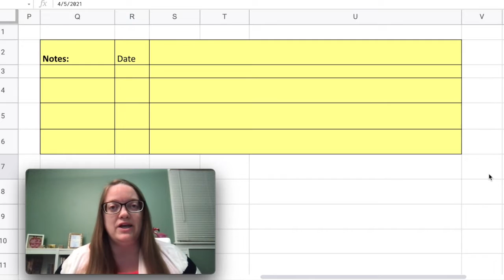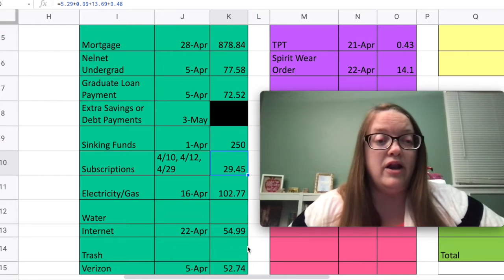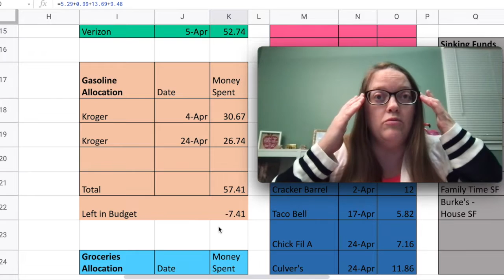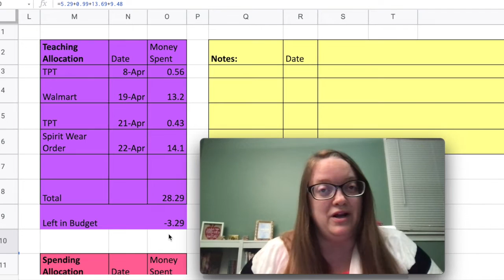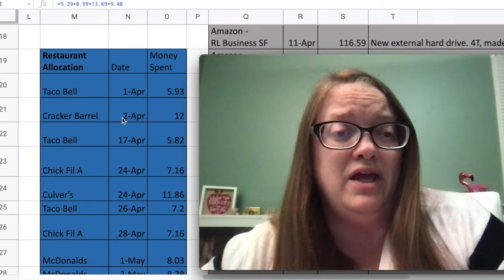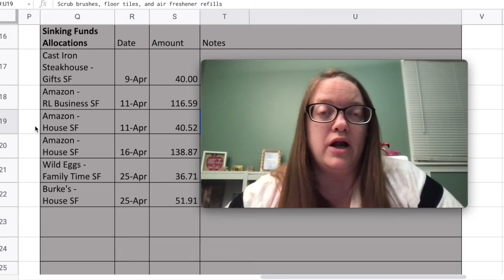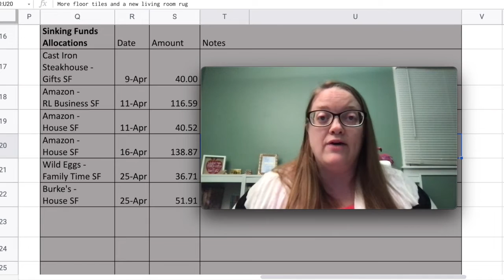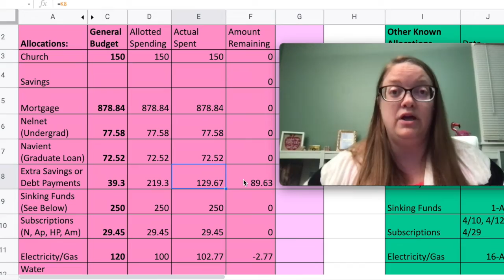I Overspent in EVERY Category! | April 2021 Budget Recap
Today I am going over my April 2021 Budget. And yes, I went over budget in pretty much every category. Was I still able to meet my financial goals this month?

Items Mentioned
Floor Tiles

Things I Recommend:
**Fetch Rewards: QVAWC (MUCH easier than iBotta...and you get 2,000 points when you scan your first receipt)
**HP Instant Ink (We both get one free month of ink with this code!)

*All opinions are my own. I am not being compensated for anything I recommend unless otherwise stated.